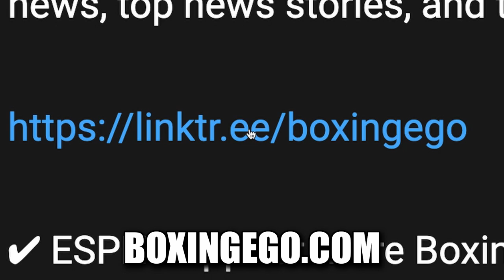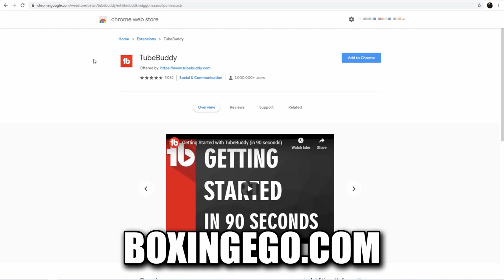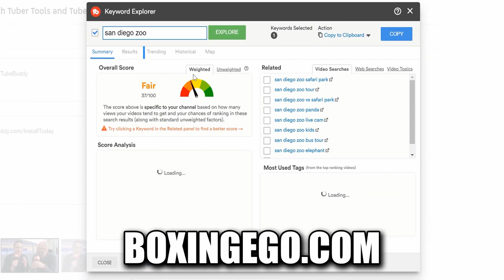JERMALL CHARLO WIN AGES WELL!!! BRANDON ADAMS UPSETS KO ARTIST FROM UKRAINE WITH ALL KOS | BOXINGEGO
Brandon Adams STOPS Old Media fav Serhii Bohachuk in Eight Round UPSET on RingCity USA. BRANSON ADAMS UPSETS the apple cart. Hear more of EGO's brand new YouTube thoughts in this BOXINGEGO 2021 boxing news video.